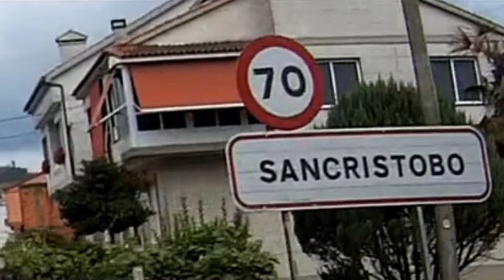Desde RIBADAVIA hasta Villar de Condes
Audio y vídeo by iMovie
Editado por M Villar